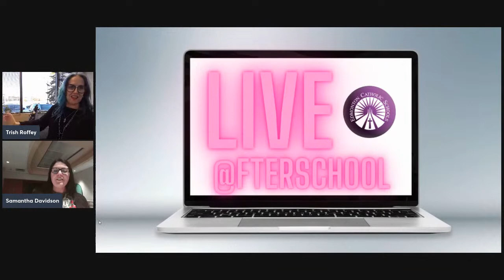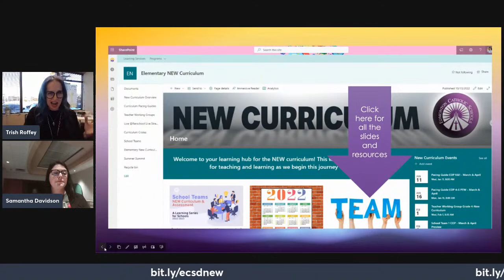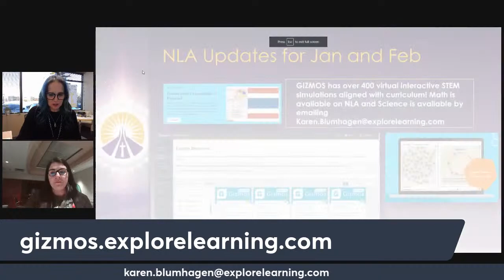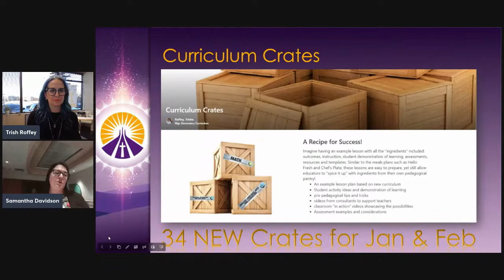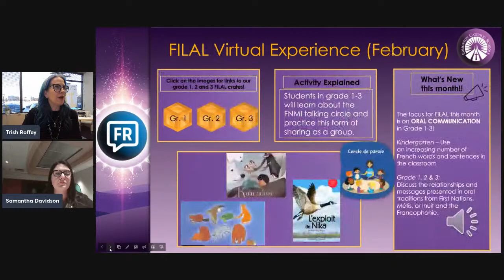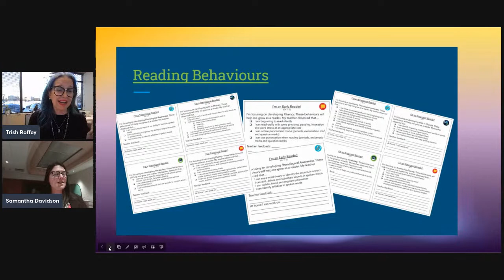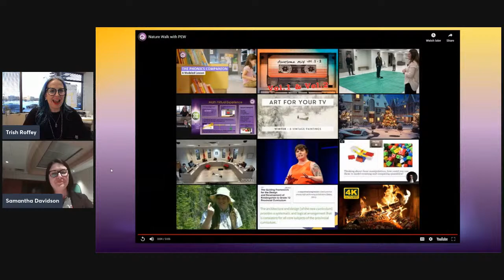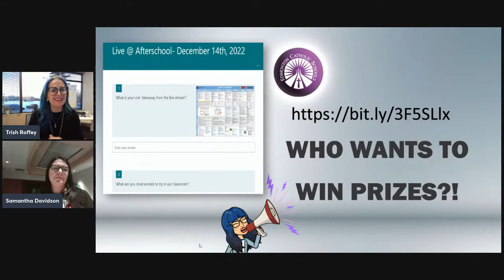January and February New Curriculum Release Party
Join us to explore Pacing Guides, Curriculum Crates, resources and more with the new curriculum! There will even be a chance to win prizes!